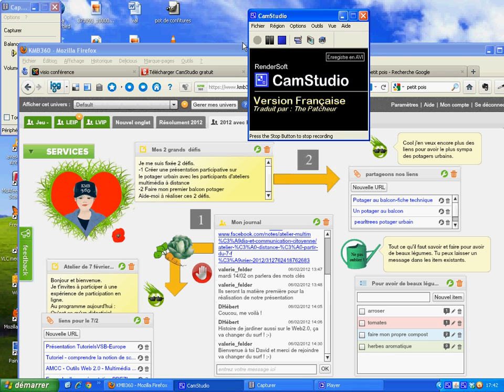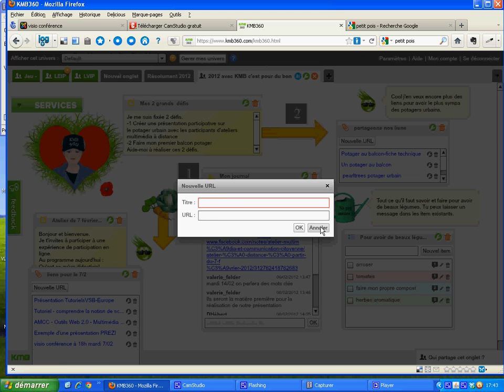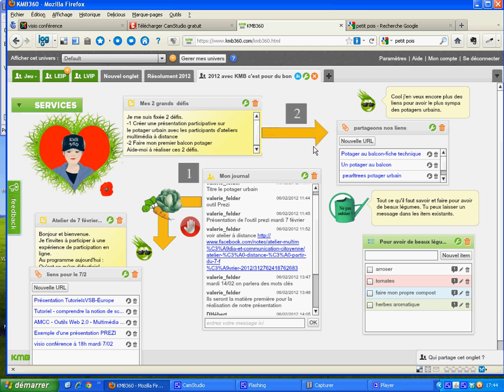espacekmb360b.avi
L' espace participatif de nos ateliers à distances